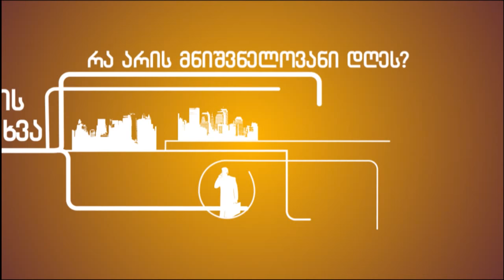ხელისუფლების შეფასებები ადიგენიდან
როფორ აფასებთ "ქართული ოცნების" ხელისუფლებაში ყოფნის სამ წელიწადს? – ამ კითხვით "სამხრეთის კარიბჭემ" ამჯერად ადიგენის მუნიციპალიტეტის სოფლების მცხოვრებლებს მიმართა.